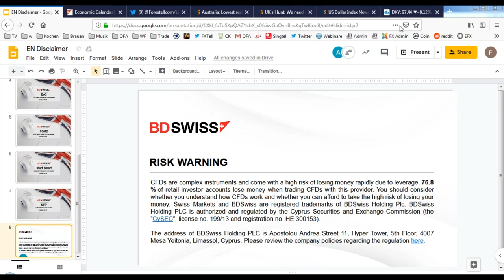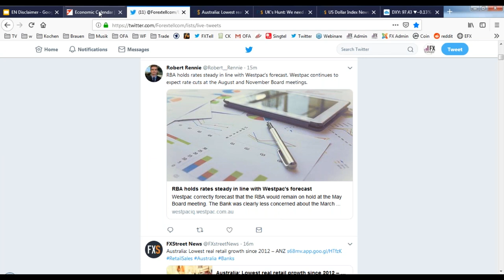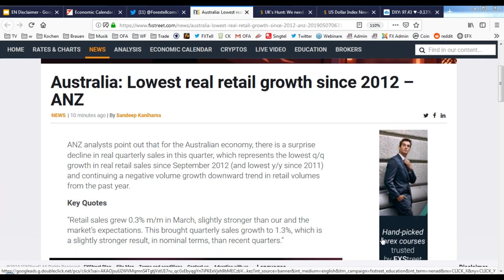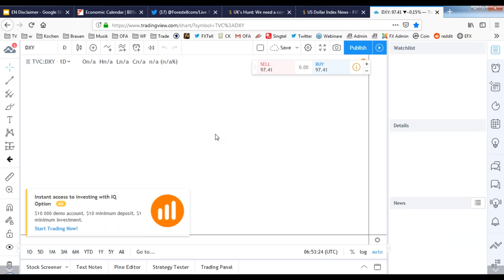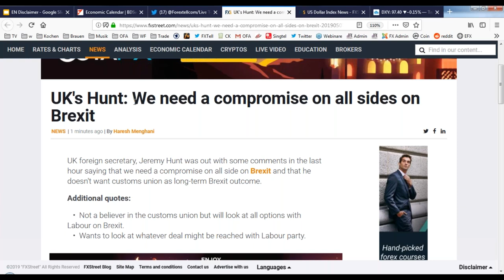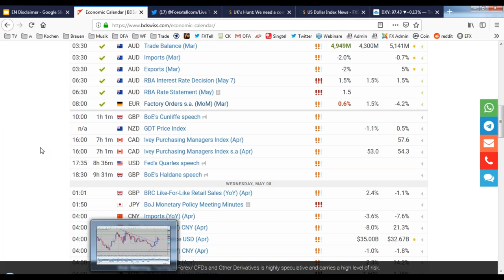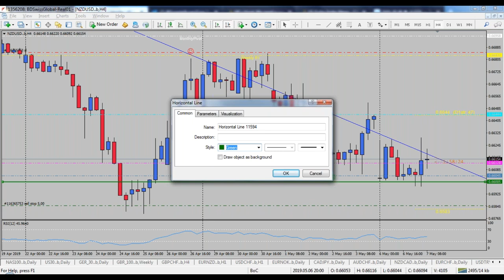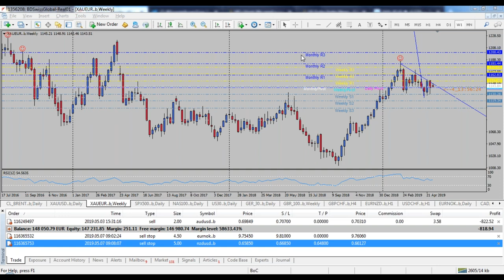BDSwiss Morning Call: RBA still shows no real signs of weakening | 07/05/2019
- RBA did not surprise the markets with a negative stand on monetary policy so the AUD was able to climb after the RBA interest rate decision

- retail sales showing a different picture: the number itself was better than expected but seen in context shows a weakening overall compared to recent quarters

- numbers out of Germany are not convincing markets but a weaker USD could lend some positive ground for the EUR and GBP to edge higher

- the DXY is showing further weakening signs and the market could head lower again

- a strong Oil market could support the NOK more: we would like to sell the EURNOK pair lower

To stay ahead the markets and experience a competitive trading environment, join